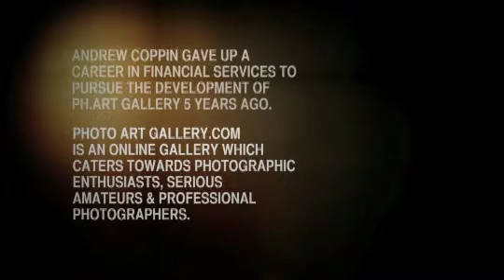Behind the Scenes at Photo Art Gallery - 1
- CEO, Andrew Coppin provides some insights into the benefits of being a member of the online photographic community at Photo Art Gallery.